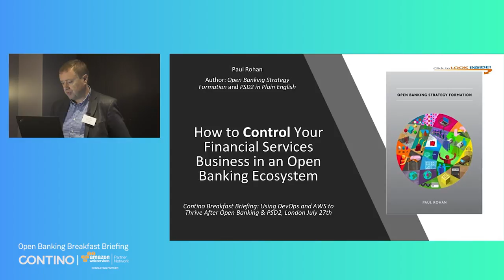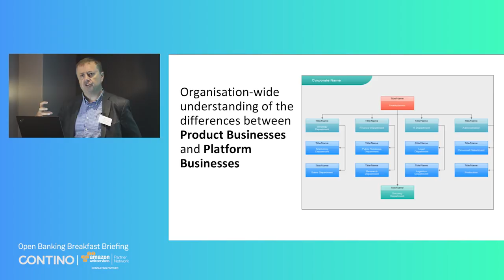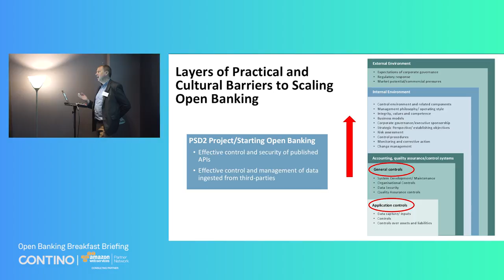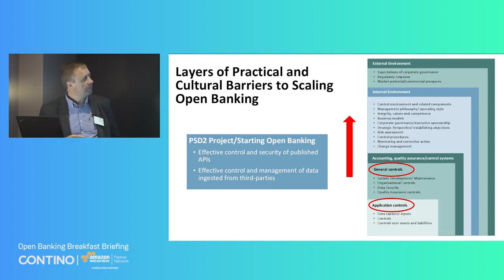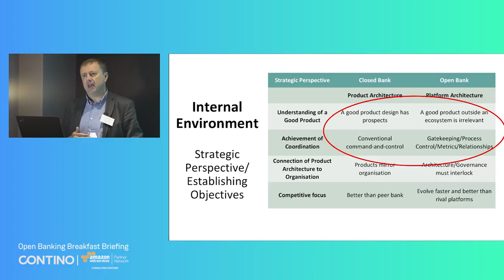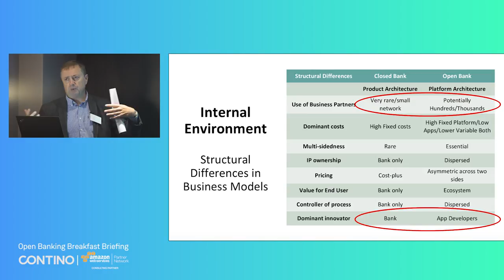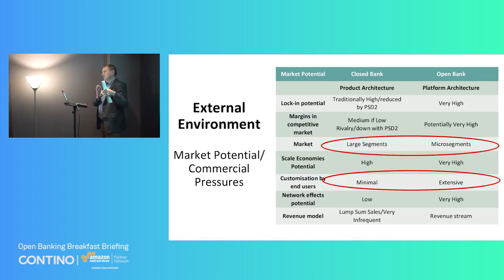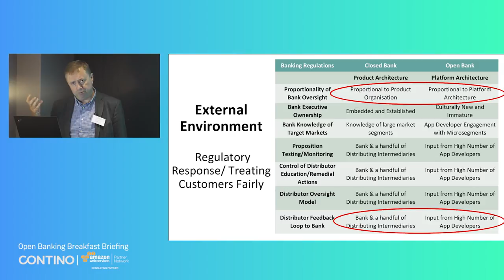How to Control Your Business in an Open Banking Ecosystem by Paul Rohan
AWS-Contino Breakfast Briefing: Using DevOps and AWS to thrive after Open Banking & PSD2

Platform Businesses (whether a Platform for complementary Apps or Apps positioned on Platforms) are very different from Product Businesses in strategic perspective, business models and management style. If a financial services provider wants to scale quickly and smoothly into an Open Banking Ecosystem, these differences need to be understood throughout the organisation. Great work on DevOps and Open Banking Strategy could be constrained by poor understanding of these differences in risk management, compliance and finance functions.

Paul Rohan, Rohan Consulting, discusses how growing Open Banking business lines will need control frameworks that are robust and well understood if well-managed growth is to be achieved.

Want to learn more?